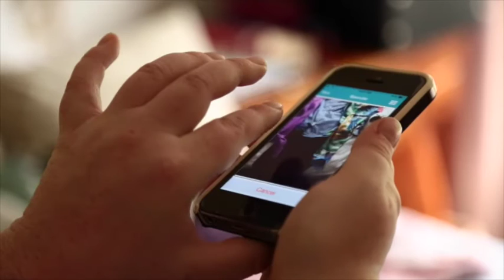Sneak Peak: Part 1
The first of 3 videos that show user cases of the BeSpecular mobile app. This video shows a visually impaired lady choosing her outfit to wear to her interview. She asks the BeSpecular community if her outfit is okay. A sighted lady sitting at a coffee shop sees the BeSpecular notification on her phone, looks at the picture of clothes and replies via text saying the outfit is suitable and wishes her good luck.

The BeSpecular app connects visually impaired people (VIPs) with a crowd of sighted people (Sightlings) who can answer the VIPs' questions via text or voice note.